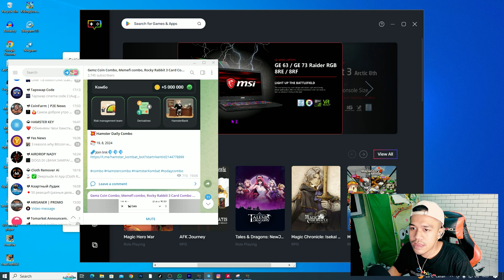S1 DIKATAIN BOT SAMA SUBSCRIBER, AUTO KASIH PAHAM !!!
ADD ID FF GW:ID: 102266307